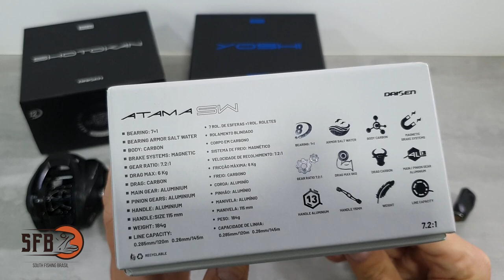QUAL CARRETILHA ESCOLHER? (qual é melhor pra sua pescaria shotokan yoshi atama sw daisen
Pessoal, pra quem tem dúvidas sobre as 3 carretilhas da Daisen, shotokan, yoshi e atama sw, procurei fazer um review mostrando as diferenças entre elas para que você possa escolher a melhor opção para a sua pescaria!

▼LOJA QUE RECOMENDO em Joinville▼